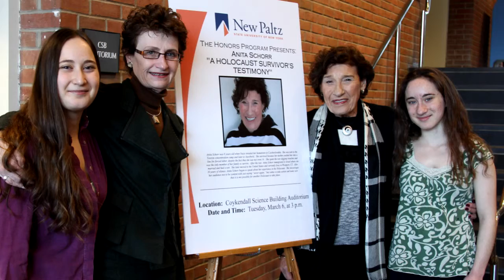Honors Program PSA (Miriam Ward)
PSA for SUNY New Paltz Honors Program by Miriam Ward